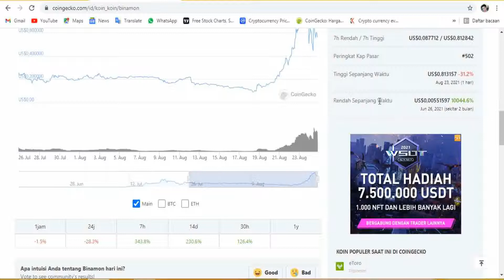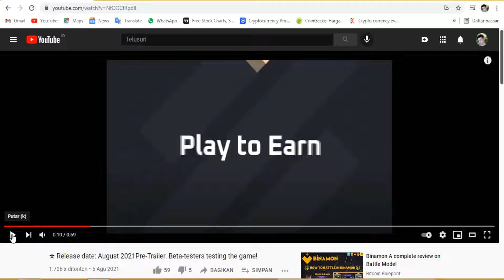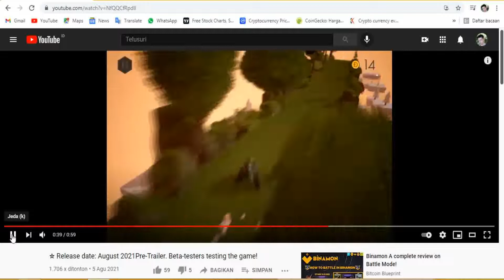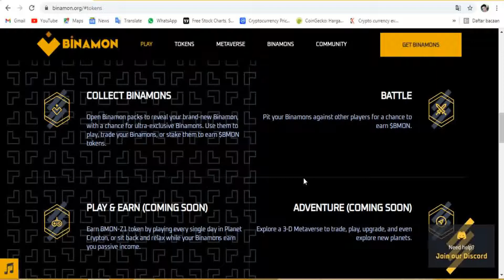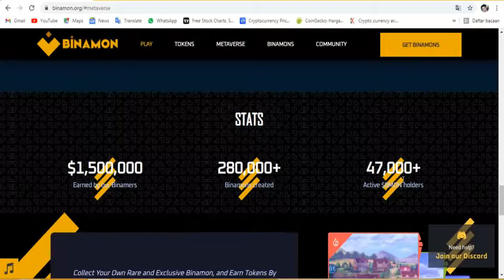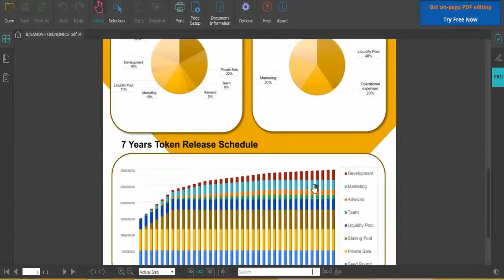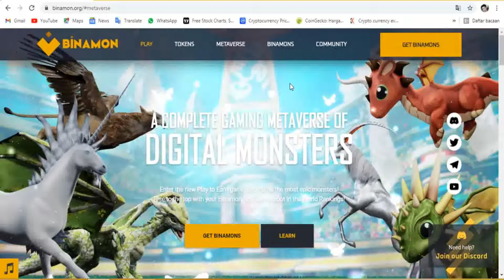BINAMON (BMON) Mengejar Kesuksesan AXIE INFINITY | Blockchain NFT Game Play To Earn Rilis 28 Agustus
Blockchain dan NFT dapat mengubah gamer menjadi investor. Kenapa saya bilang begitu?
Munculnya teknologi blockchain dan NFT telah merevolusi konsep game. Bermain game sambil menikmati permainan juga memperoleh penghasilan.
Binamon Akan Merilis Game Play-To Earn Pertama mereka Pada 28 Agustus 2021.

Game Binamon Play-to-Earn
Bayangkan bermain game yang Anda nikmati dan Anda dibayar pula. Skema ini sangat mungkin akan menjadi generasi game berikutnya.

Banyak influencer di industri ini mengatakan game ini mirip dengan Axie Infinity, game berbasis NFT pertama yang mencapai penjualan $1 miliar. Namun, Binamon saat ini memiliki kapitalisasi pasar sebesar $64 juta. Ini adalah petunjuk bahwa game ini telah dimulai dengan baik.

Game play-to-earn Binamon menggabungkan petualangan, kecepatan, dan kemampuan gamer membunuh monster. Untuk menghancurkan monster apa pun, pemain akan menggunakan kombinasi elemen yang ditentukan. Setelah monster terbunuh, pemain akan menerima hadiah atas kontribusi atau usahanya. Agar memenuhi syarat untuk memainkan game Binamon, Anda harus memiliki monster NFT.

Token Binamon (BMON)
BMON adalah token deflasi; oleh karena itu, token dan NFT Binamon diharapkan meningkat nilainya dalam jangka panjang.

Binamon adalah platform game online berbasis NFT yang digerakkan oleh blockchain. Ini adalah metaverse game lengkap dari monster digital di mana pemain harus bertarung dan mengalahkan monster untuk mendapatkan hadiah token BMON. Di platform, gamer harus membuka paket Binamon mereka untuk mengungkapkan Binamon mereka. Mereka dapat menggunakan Binamon untuk memainkan game, memperdagangkannya, atau men-staking-nya untuk mendapatkan token BMON.

Pemain juga dapat mengadu Binamon mereka dengan pemain lain untuk mendapatkan kesempatan mendapatkan token Binamon.

Prediksi harga Binamon (BMON)
Binamon adalah blockchain yang relatif baru dan koin BMON belum lama beredar di pasaran. Itu mulai diperdagangkan pada Juni 2021; berarti saat ini baru hanya memiliki dua bulan di pasar. Namun, ia telah menunjukkan prospek besar untuk menjadi kekuatan yang harus diperhitungkan.

Davidm

Daftar Akun dan dapatkan diskon transaksi hingga 20% dengan memasukkan referal / gunakan link:
Tokocrypto